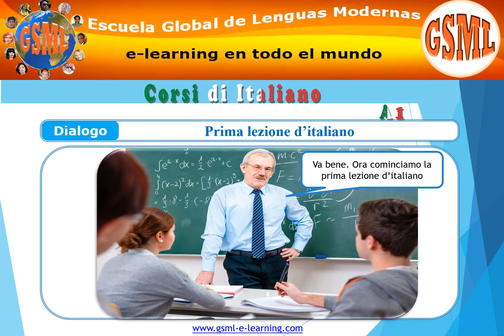Scuola Dialogo in classe